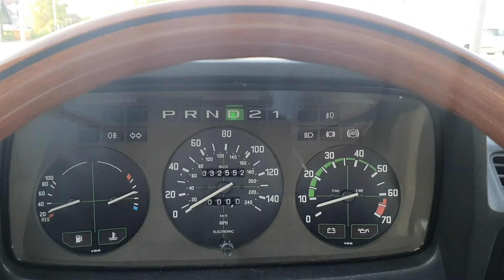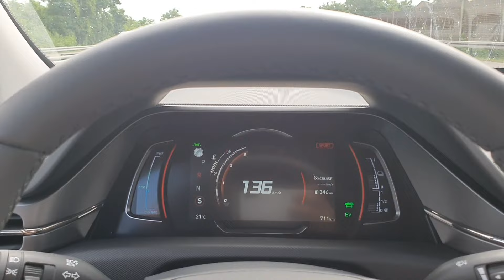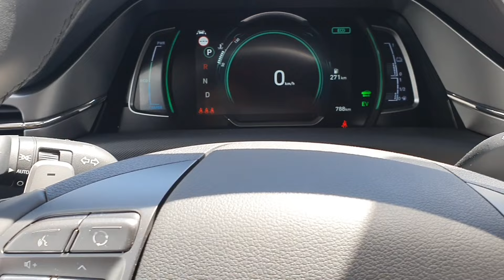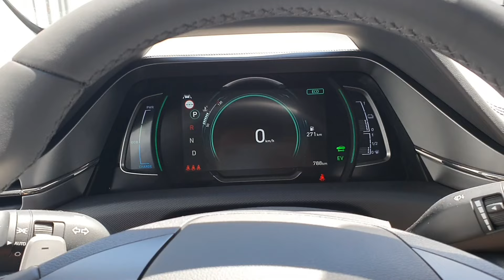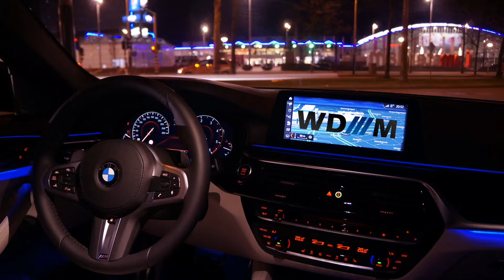Bmw E23 goes once again to Inspection! We have a New Project car!